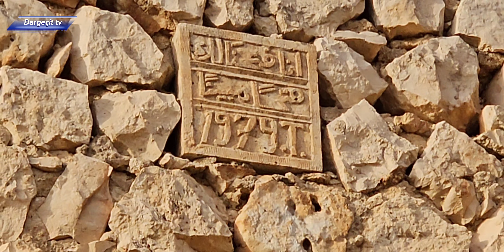kumdere şbeiye kerboran